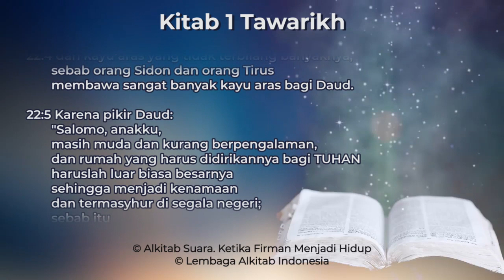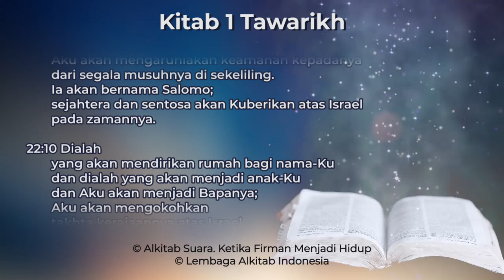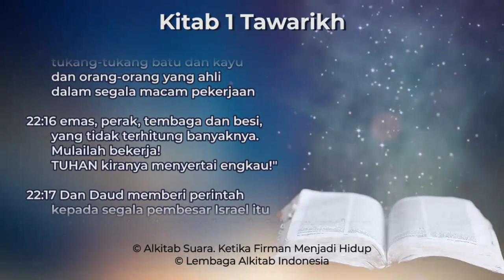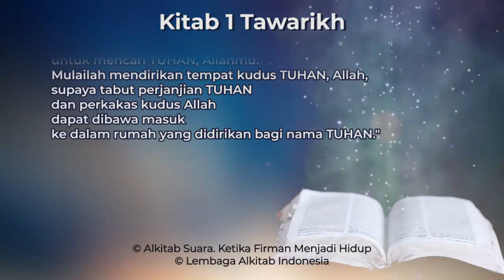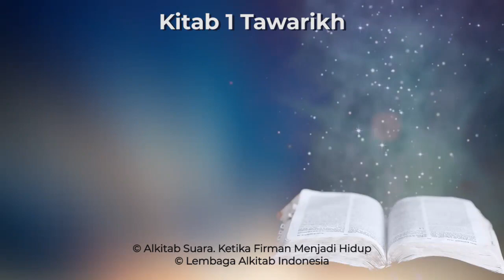1 Tawarikh 22